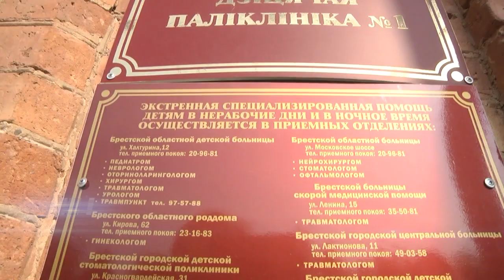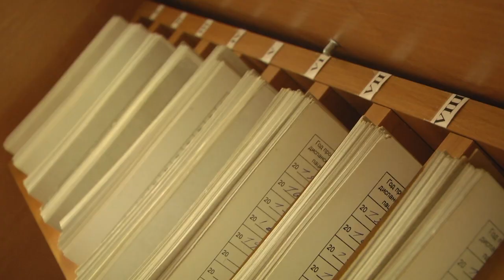2020-08-07 г. Брест. Новые правила получения медицинской справки. Новости на Буг-ТВ.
Новые правила получения медицинской справки в учебные заведения.
У детей и их родителей в последний месяц лета на отдых остается мало времени. Нужно успеть приобрести не только новую школьную форму и яркие канцелярские принадлежности, но и стать в очередь, чтобы пройти диспансеризацию. Ежегодное прохождение определенного комплекса медицинских обследований – необходимое требование для получения справки, которая нужна при поступлении в высшее учебное заведение, школу или детский сад, а также своевременный контроль здоровья юных пациентов. Но из-за пандемии COVID-19 такие осмотры временно приостановлены. Подробнее о том, как сейчас проходит процесс получения заветной справки, узнавали наши корреспонденты.